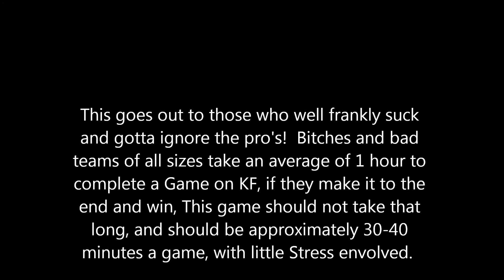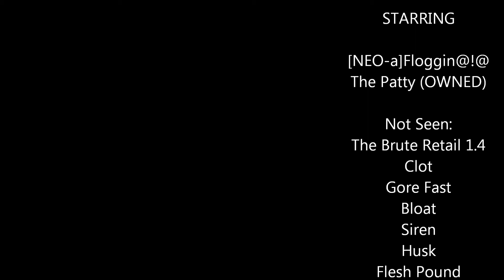SOLO_BRUTE_PATTY.wmv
In this game I did a Typical game on hard Difficulty, with The Brute v1.4 retail release, The NEO server found here at the Clan Stats server and currently at the IP Address listed in the link.  Specimen Spawn is 70 MAX at one time, Long mode on hard, playing KF-Farm.rom